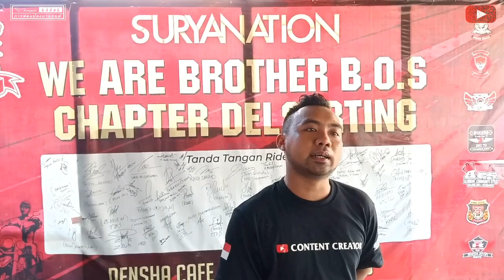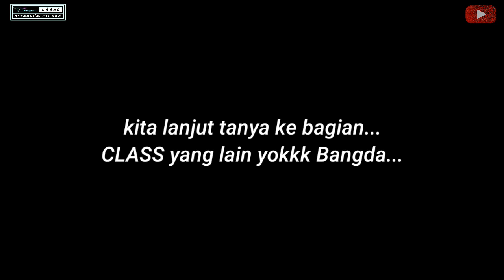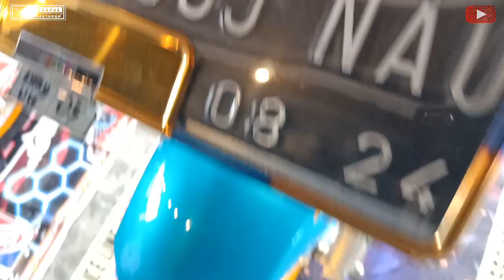MODIFIKASI MOTOR KONTES SULTAN PENJELASAN JURI PARKIR MAHAL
• Assalamu'alaikum.wr.wb
• Terimakasih buat teman teman yang sudah setia di channel ini Op Garage Official,dan selalu support juga di channel ini agar bisa semakin berkembang,dalam berbagi info,tips,tutorial dan lain lain nya.

modifikasi mahal motor kontes sultan penjelasan juri parkir mahal
motor modifikasi sultan penjelasan juri parkir mahal